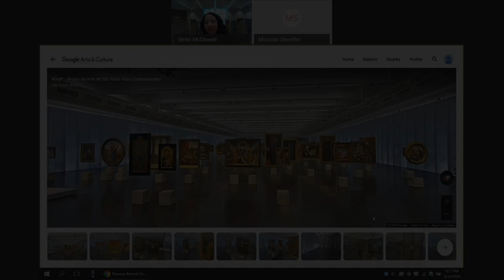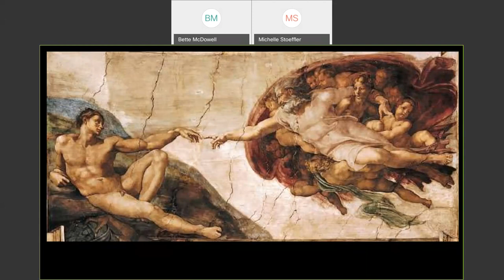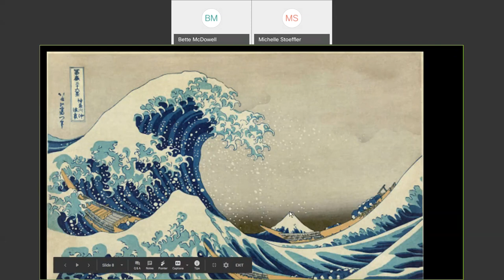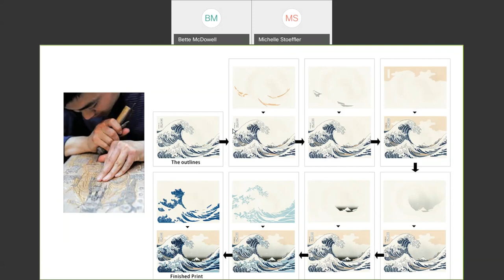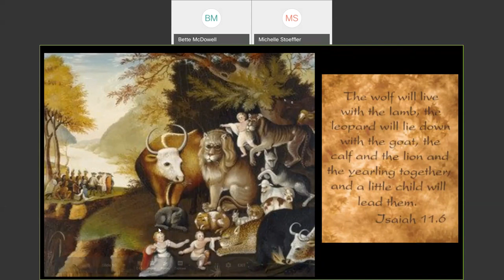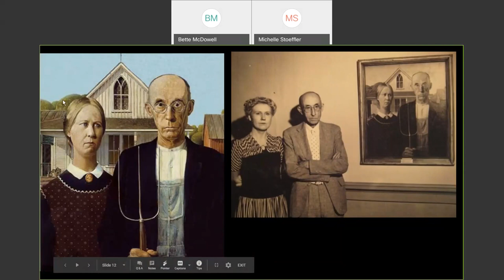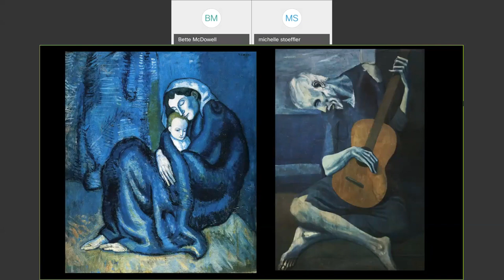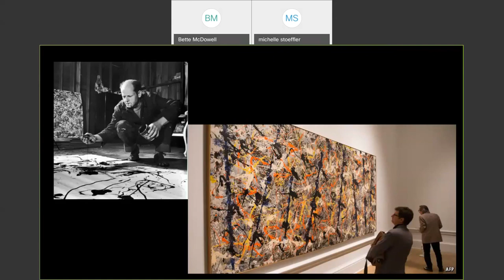Famous Artwork Explained (Virtual Presentation)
Join us for a virtual presentation from Michelle Stoeffler and learn the stories behind famous works of art!

Presenter bio:
Michelle is primarily a pencil artist and painter of dogs and wildlife but can sew crazy quilts that will make your head spin. She holds an A.A.S. in Display and Exhibit Design from New York’s Fashion Institute of Technology, a B.S.in Visual Arts from the State University of New York and an M.A. in Art Education from Adelphi University. She is the illustrator of the children’s book titled “It’s OK, You Can Talk To God” written by Lillian Neuls. From 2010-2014, she served as the President of the Pug Rescue of Austin and devotes most of her free time volunteering with Texas Humane Heroes animal shelter and donating blood for We Are Blood bank.. She has been a member of the Round Rock ISD visual art faculty since 2009.